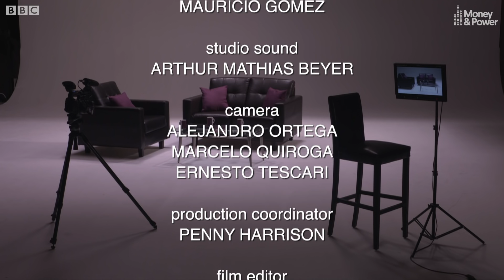Money Clinic: Miami - BBC News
If you're in a relationship, there's a chance that you run your finances differently from your partner. Manuel and Jackie have very different attitudes about money and often end up in arguments about the family budget. That's where financial therapist Jean Theurer comes in. What does she suggest?